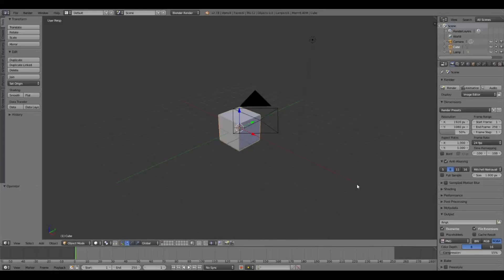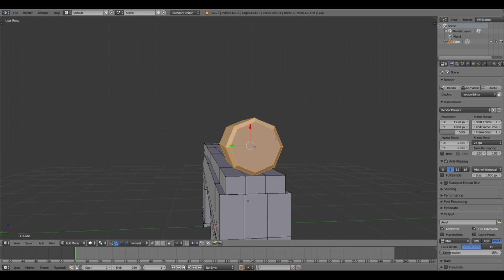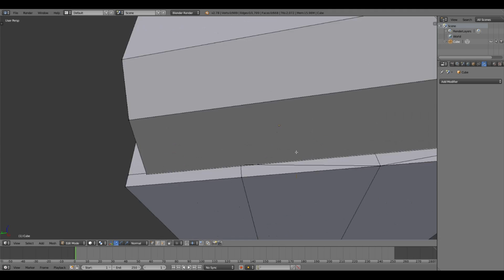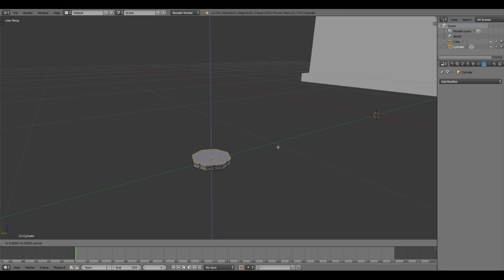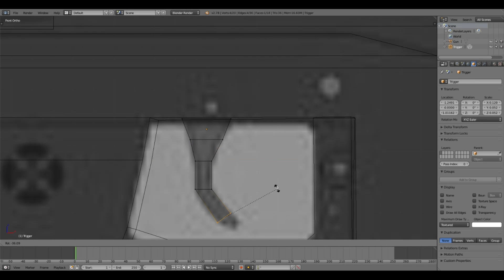Speed Model | KV-3